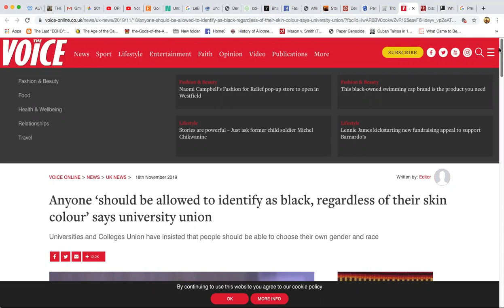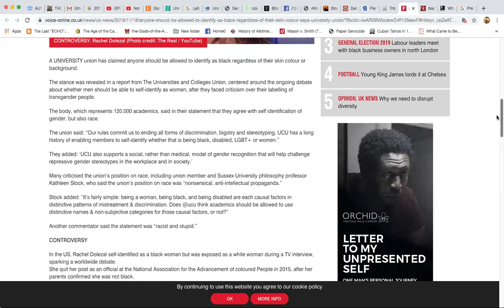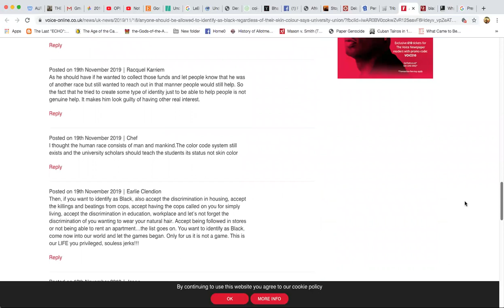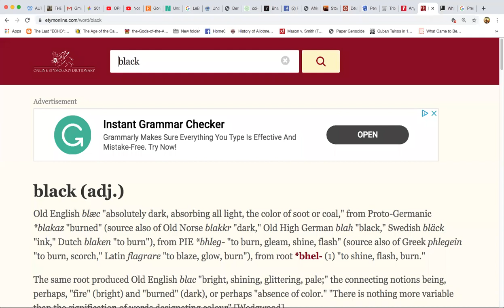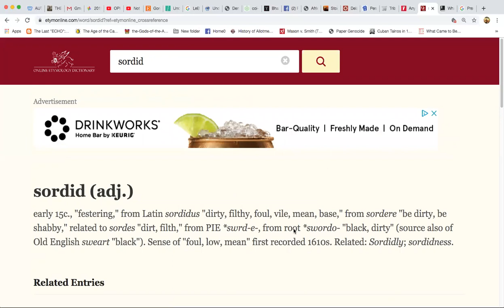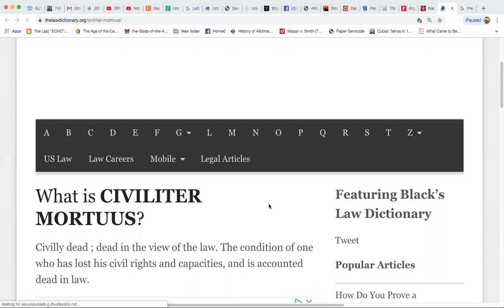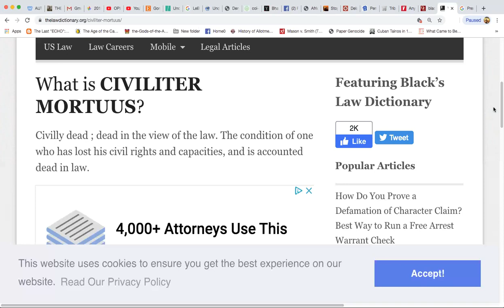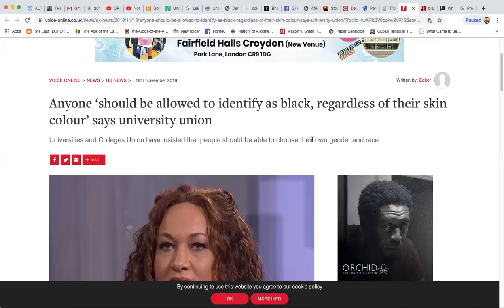DEAR "BLACK" PEOPLE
My people perish for the lack of knowledge